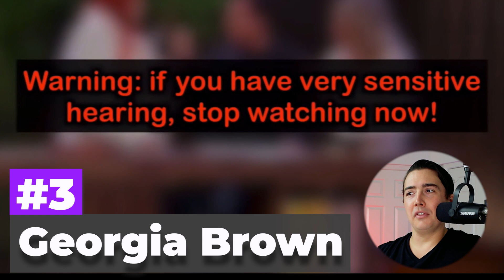Top 10 High Note Singers RANKED [This is RIDICULOUS]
Today, we'll be looking at the top 10 high notes singers.

These singers are covering an astounding 10 octave of vocal range.

What can you learn from watching these singers hit crazy high notes?

Master Your Voice Singing Course